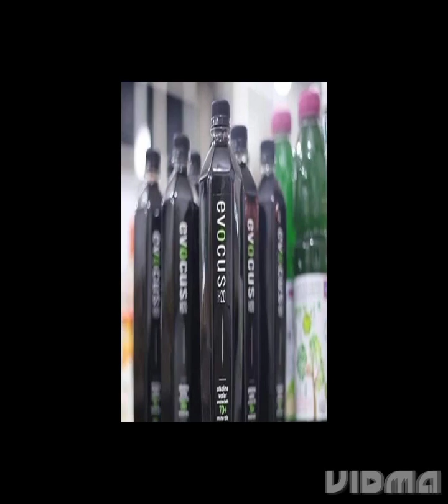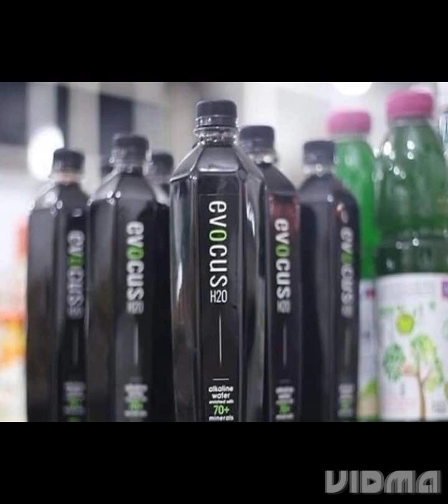BLOCK WATER 24-Feb-2023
Black Water : కోహ్లీతో సహా కొందరు సెలబ్రెటీలు బ్లాక్ వాటర్ తెగ తాగుతుంటారు.. ఆ వాటర్ అంటే వాళ్లకు ఎందుకంత పిచ్చంటే.

మనిషి జీవితంలో నీళ్లు ప్రధాన పాత్ర పోషిస్తాయి. మనిషి శరీరంలో 70 శాతం నీరే ఉంటుంది. టాక్సిన్స్‌ను బయటకు పంపడం, బీపీని మెయిన్‌టైన్ చేయడం, లూబ్రికేటింగ్ జాయింట్స్ తదితర పనులను నీళ్లు నిర్వహిస్తాయి.

Black Water : మనిషి జీవితంలో నీళ్లు ప్రధాన పాత్ర పోషిస్తాయి. మనిషి శరీరంలో 70 శాతం నీరే ఉంటుంది. టాక్సిన్స్‌ను బయటకు పంపడం, బీపీని మెయిన్‌టైన్ చేయడం, లూబ్రికేటింగ్ జాయింట్స్ తదితర పనులను నీళ్లు నిర్వహిస్తాయి. తగినంత నీరు తీసుకోవడం వల్ల బాడీ డీ హైడ్రేషన్‌‌కు గురి కాకుండా ఉంటుంది. నీటిలో సాధారణంగా

ఇన్‌ఆర్గానిక్ లవణాలు ఉంటాయి. ఇక బ్లాక్ వాటర్ లేదా ఆల్కలీన్ బ్లాక్ వాటర్ గురించి మీకు తెలుసా? దీనిని ఇండియన్ ఫేమస్ క్రికెటర్ విరాట్ కోహ్లీ సహా కొందరు సెలబ్రెటీలు బ్లాక్ వాటర్ తెగ తాగుతుంటారు. మెగ్నీషియం, కాల్షియం, సోడియం, పొటాషియం వంటి ఖనిజాలను కలిగి ఉంటుంది. ఆల్కలీన్ నీరు దీర్ఘకాలిక విరేచనాలు, హైపర్‌ ఎసిడిటీ, అజీర్ణం, ఎముక, గుండె ఆరోగ్యం, మధుమేహం వంటి జీర్ణ సమస్యల చికిత్సలో ప్రభావవంతంగా ఉంది.

బ్లాక్ వాటర్ తాగడం వలన ప్రయోజనాలేంటి?

ఆల్కలీన్ బ్లాక్ వాటర్ వ్యాయామం తరువాత డీ హైడ్రేషన్‌ను తగ్గిస్తుంది. రక్తం చిక్కబడటం, రీహైడ్రేషన్‌పై బ్లాక్ ఆల్కలీన్ లేదా అధిక pH నీరు ఎలా పనిచేస్తుందనే విషయమై ఓ అధ్యయనం జరిగింది. వ్యాయామం తర్వాత నల్ల నీరు రక్త చిక్కదనాన్ని గణనీయంగా తగ్గించిందని అధ్యయనంలో తేలింది. అయితే రీహైడ్రేషన్‌కు ఎటువంటి తేడా లేదు.

అంతేకాకుండా బ్లాక్ వాటర్ వృద్ధాప్యాన్ని దరి చేరనివ్వదట. అలాగే మన జీవితకాలాన్ని మరింత పెంచుతుంది.

ఆల్కలీన్ వాటర్ తాగడం వల్ల మధుమేహం ఉన్నవారికి HbA1c, రక్తంలో గ్లూకోజ్ స్థాయిలు తగ్గుతాయి. ఆల్కలీన్ వాటర్ ప్యాంక్రియాటిక్ బీటా కణాలకు వ్యతిరేకంగా యాంటీఆక్సిడెంట్ లక్షణాలను కూడా ప్రదర్శిస్తుంది. తద్వారా మధుమేహంలో అదుపులో ఉంటుంది.

ఆల్కలీన్ వాటర్ తీసుకోవడం ద్వారా గ్యాస్ట్రిక్ యాసిడ్ స్రావం నిరోధించడం, గాల్ బ్రాడర్‌ను ఖాళీ చేయడం, శరీరం నుంచి టాక్సిన్స్‌ను తొలగించడం వంటివి చేస్తుంది.

ఆల్కలీన్ నీటిని తీసుకోవడం వల్ల గుండె ఆరోగ్యంగా ఉంటుందని అధ్యయనంలో తేలింది. ఇది హృదయ సంబంధ వ్యాధులు, కరోనరీ హార్ట్ డిసీజ్ ప్రమాదాన్ని తగ్గిస్తుంది. అలాగే క్యాన్సర్‌ రాకుండా చేయడంతో పాటు మొత్తం మరణాల రేటును తగ్గిస్తుంది.

బ్లాక్ వాటర్ ఎముకల ఆరోగ్యానికి మేలు చేస్తుంది. అలాగే జీవక్రియను పెంచడంలో కూడా సహాయపడుతుంది.

ఆల్కలీన్ వాటర్ అలసటను నివారించడమే కాకుండా ఆటలాడే సమయంలోయాక్టివ్‌గా ఉంచుతుంది.

బ్లాక్ వాటర్ వలన ఇబ్బందులు..

బ్లాక్ వాటర్‌ను తీసుకోవడం వల్ల ప్రయోజనాలూ ఉన్నాయి. కొన్ని నష్టాలు కూడా ఉన్నాయి. కొన్ని సార్లు ఈ నీళ్లలో pH లెవల్స్ మారే అవకాశం ఉంది. ఇలా మారినప్పుడు వికారం, వాంతులు కావడం వంటివి జరగవచ్చు.

అయితే బ్లాక్ వాటర్ తీసుకోవడం వల్ల రక్తంలోని pHలో మార్పులు వచ్చే అవకాశం లేదని, కానీ యూరినరీ పీహెచ్‌లో మార్పులకు కారణం కావచ్చని పరిశోధనలు చెబుతున్నాయి.

ఆల్కలీన్ ఆధారిత ఫుడ్ ఆప్షన్స్, సప్లిమెంట్లు, ఆల్కలైజ్డ్ వాటర్‌కి మారడం వల్ల క్యాన్సర్, గుండె జబ్బులు, బోలు ఎముకల వ్యాధిని నివారించడం వంటి ఆరోగ్య ప్రయోజనాలను అందజేస్తామని ప్రమోటర్‌లు చెబుతుండటంతో ఈ నీటి వైపు ప్రజలు ఆకర్షితులవుతున్నారు. కానీ ప్రమోటర్స్ చెప్పేదానికి సపోర్ట్ చేయడానికి నమ్మదగిన క్లినికల్ రిసెర్చ్‌లు ఏమీ లేకపోవడం గమనార్హం.